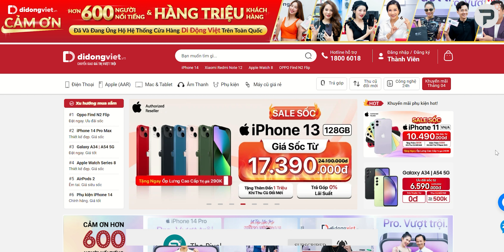Trải nghiệm ROG Phone 7 Ultimate: Gaming Phone số 1 hiện nay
ROG Phone 7 Ultimate là mẫu Gaming Phone cao cấp nhất của nhà ROG trong năm 2023. Ngay từ các đóng hộp, ROG Phone 7 Ultimate đã thể hiện mình xứng đang là mẫu Gaming Phone xịn xò nhất thế giới ở thời điểm hiện tại. Ngoài ra,  ROG còn trang bị cho ROG Phone 7 Ultimate rất nhiều nâng cấp. Mời các bạn theo dõi video: "Trải nghiệm ROG Phone 7 Ultimate: Gaming Phone số 1 hiện nay"